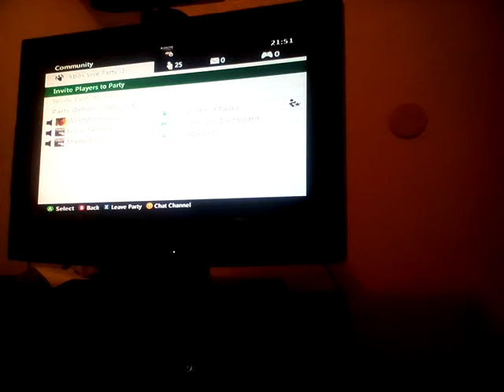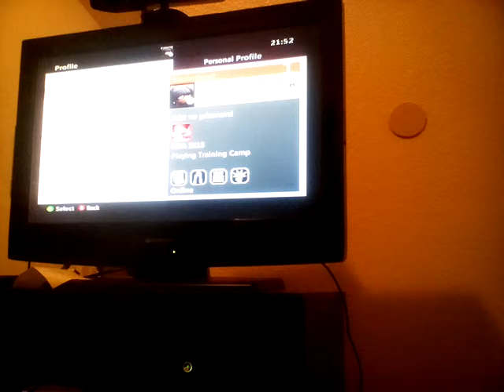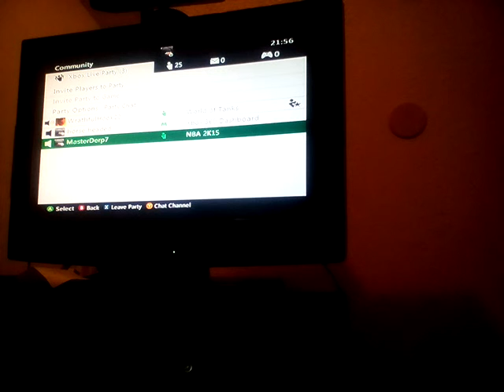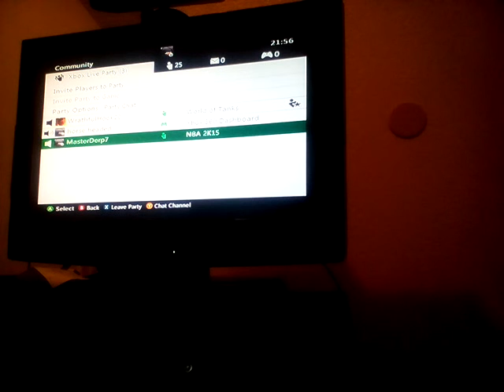Trolling part 4